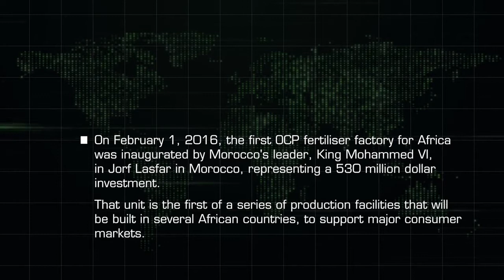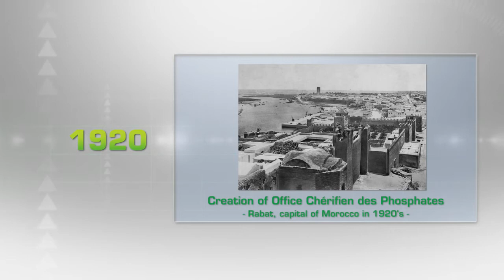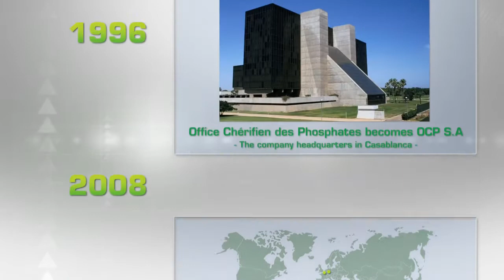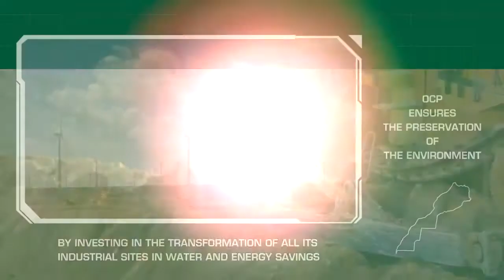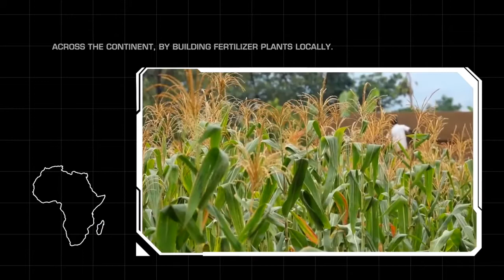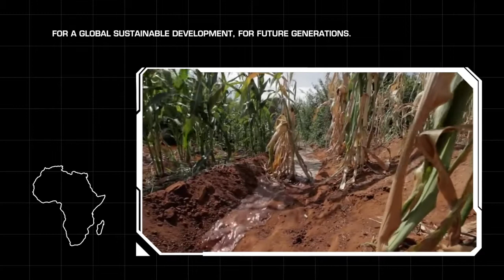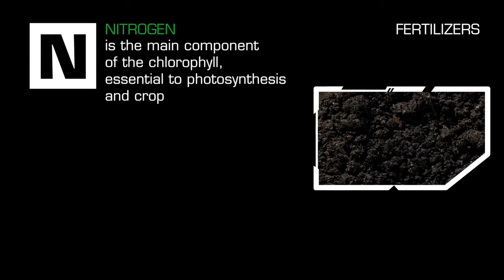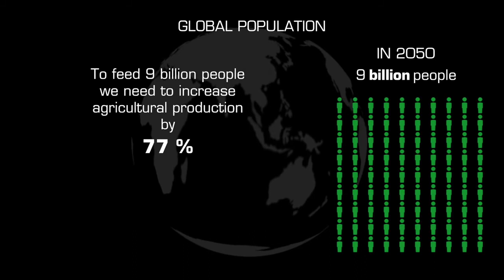OCP ETHIOPIE VERSION ANGLAIS AVEC VOIX OFF EN HD